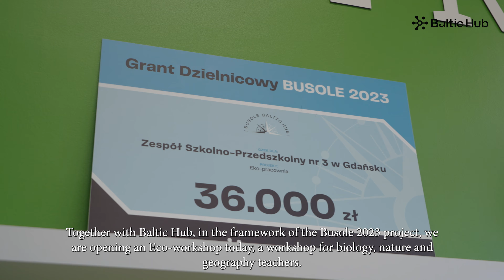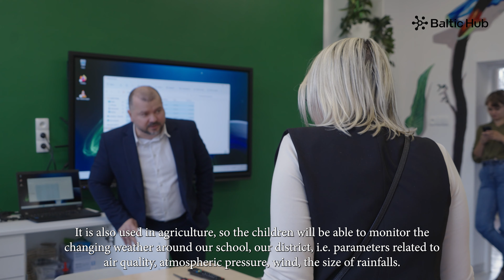Busole 2023 (II edycja): EKO-PRACOWNIA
23 lutego 2024 w Zespole Szkolno-Przedszkolnym nr 3 w Gdańsku miało miejsce uroczyste otwarcie nowej sali dydaktycznej, tzw. ekopracowni, która powstała dzięki wsparciu Baltic Hub. Uczniowie będą w niej rozwijać wiedzę z zakresu nauk przyrodniczych oraz uczestniczyć w projektach i inicjatywach promujących zrównoważony rozwój i ochronę środowiska.